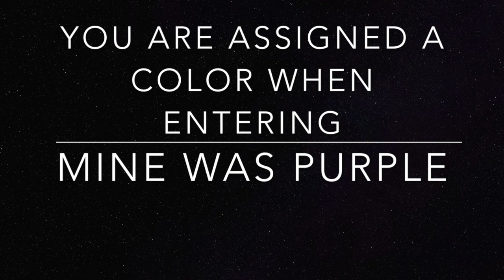JIMMY FALLON/RACE THROUGH NY-RIDE QUEUE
A look at the unique line queue experience for the Jimmy Fallon Race Through New York ride located in Universal Studios/Orlando Florida.  This is from February 2018.